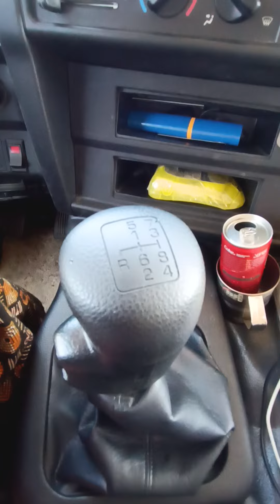😍Request Video Hino-700 truck 450HP ഗിയർ ഇടാൻ ഈസിയാണ് 😍# full video കാണാൻ മറക്കരുത് ♥️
Dr Driving is a Youtube channel were you will find about driving teaching videos in Malayalam.
Hope you all doing good, so as you have already seen the title and thumbnail and now you got know on which topic is video on.

The important point to remember to learn driving is you should have a valid learners licence or should have a valid licence and L board should be affixed at front and back of the vehicle in which you are learning the driving.

Driving lesson day -2 | Practice the Clutch Bite Point and Gear shift Techniques | At park

Driving lesson day-3 | How to Drive on a Service Road Perfectly | Side Measurement | Hazard Light